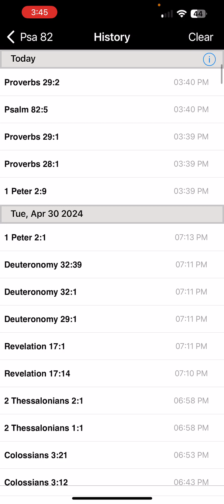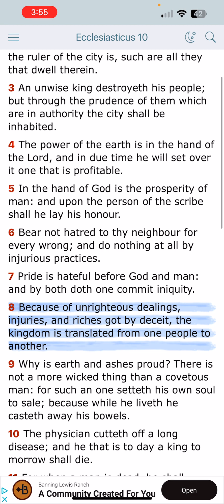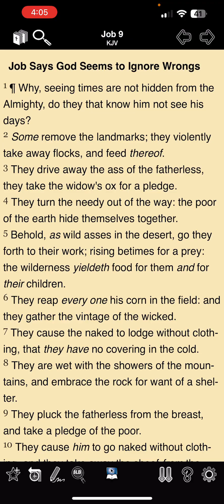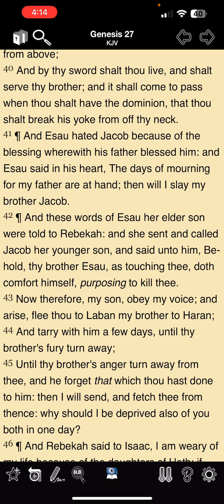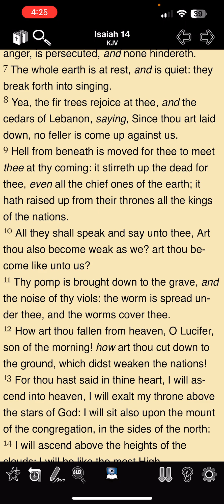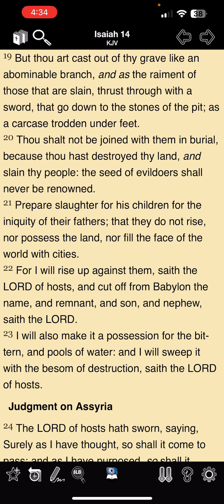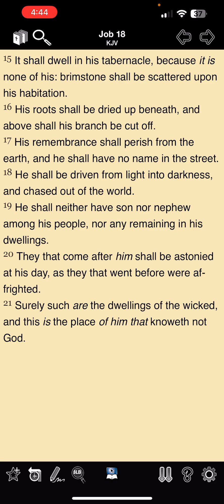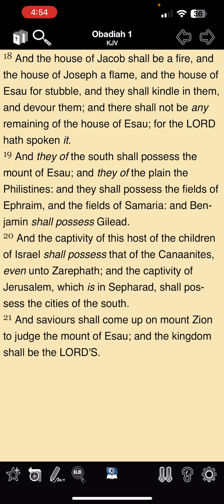E is a cancer that has to go!